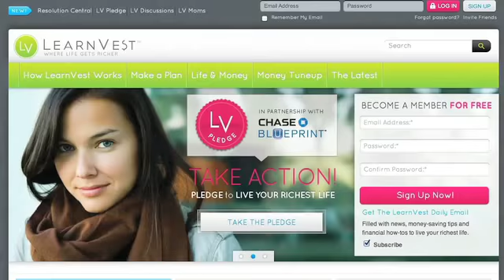What Should Be in Your Wallet?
Alexa von Tobel, founder of women's go-to finance site LearnVest, goes through editor Lauren Lumsden's wallet and explains what she is doing right and wrong.